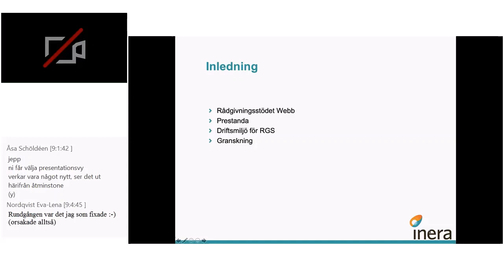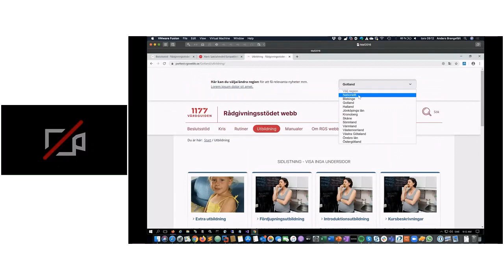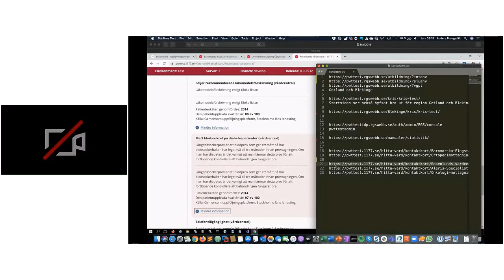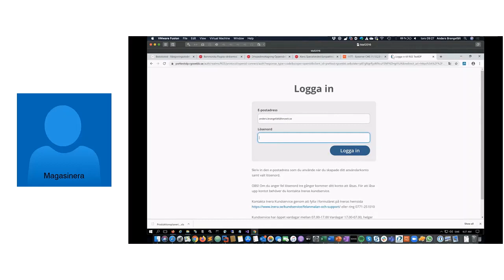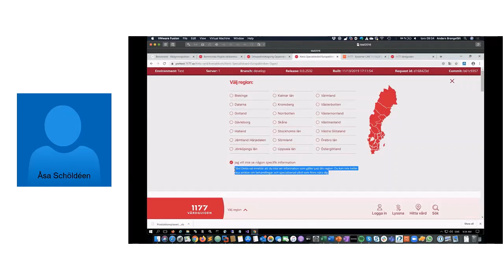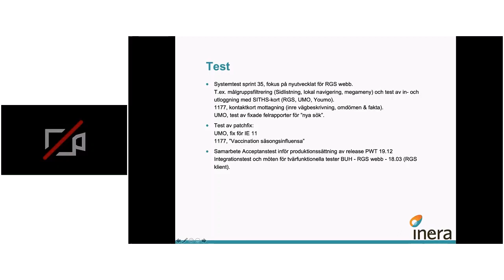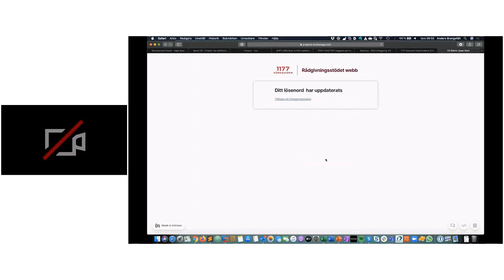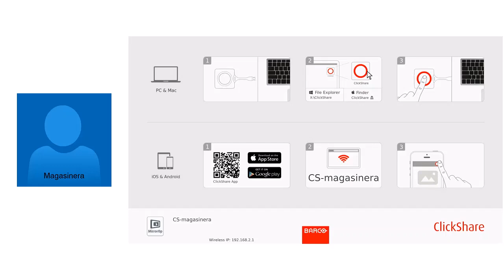35 Film sprintdemo, 2019 11 14